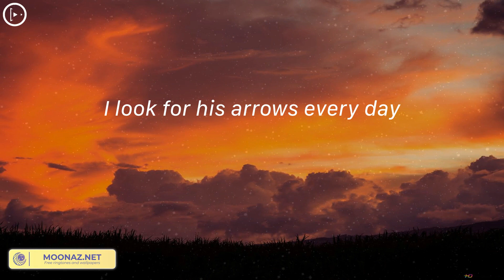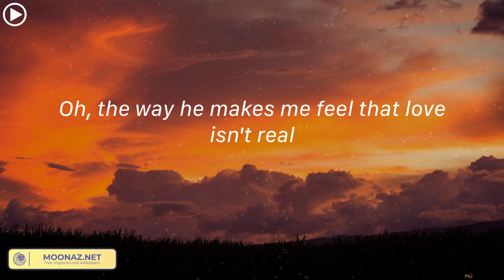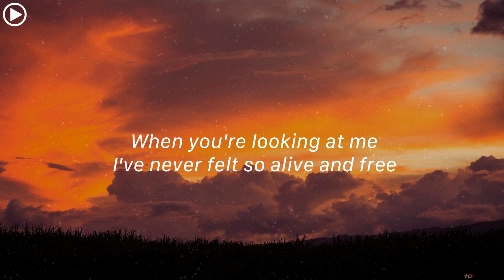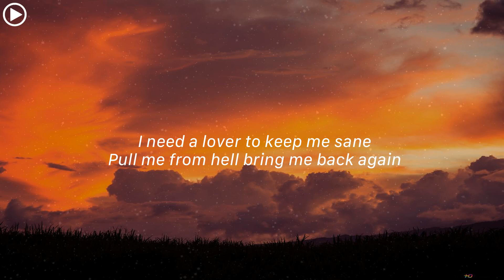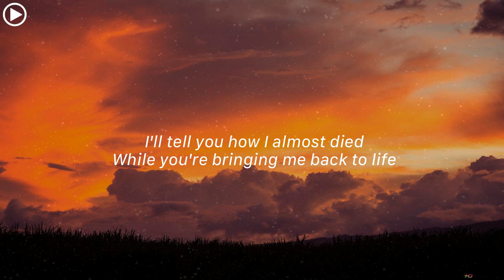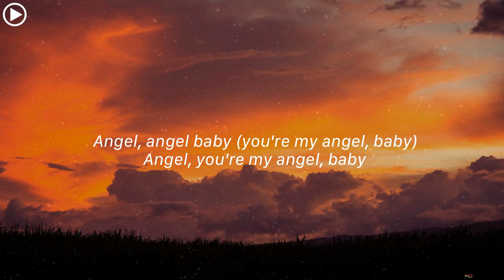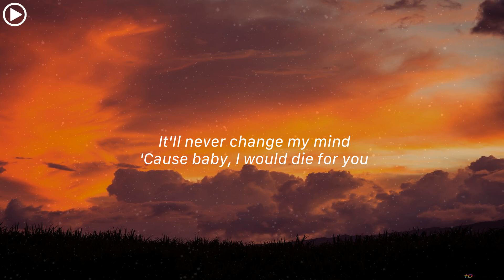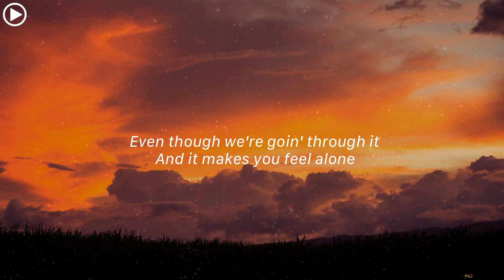(Playlist) Cupid - Twin Ver - FIFTY FIFTY... The Weeknd, TV Girl [Lyrics]